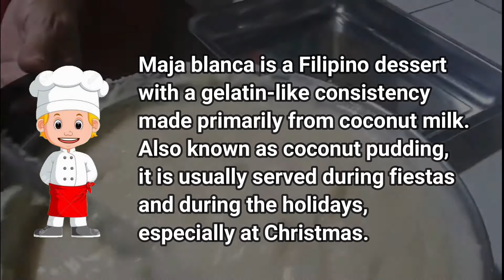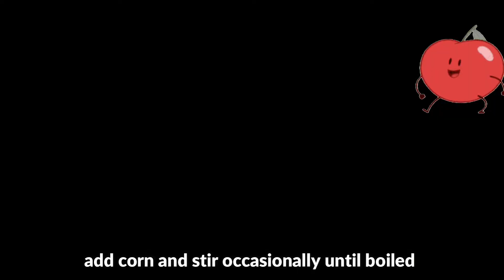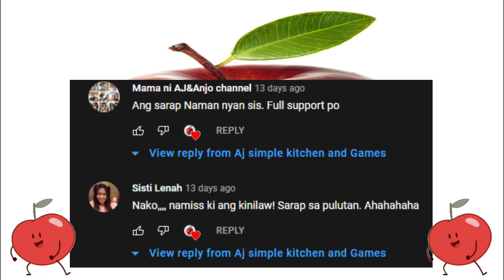Delicious Maja Blanca without coconut milk